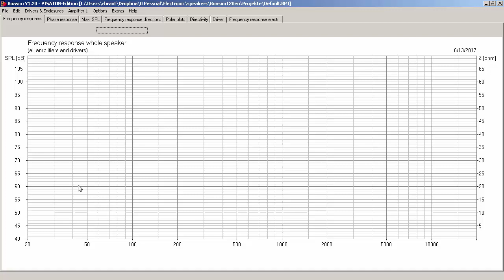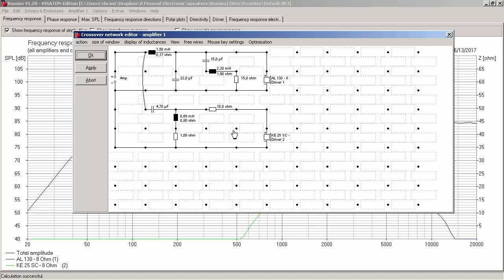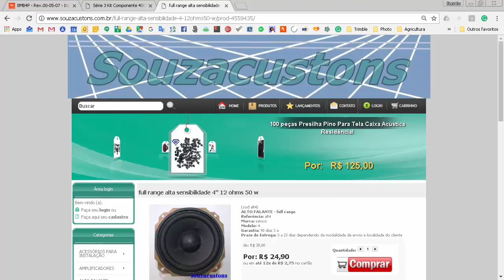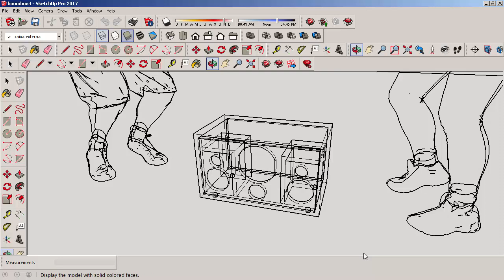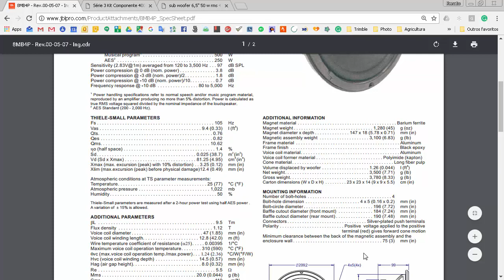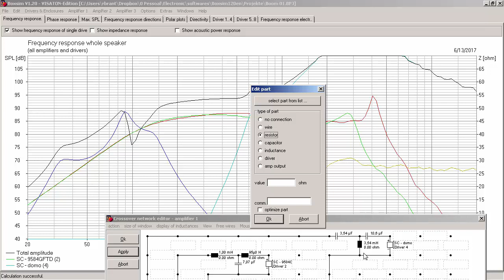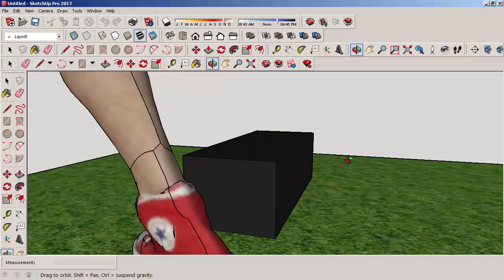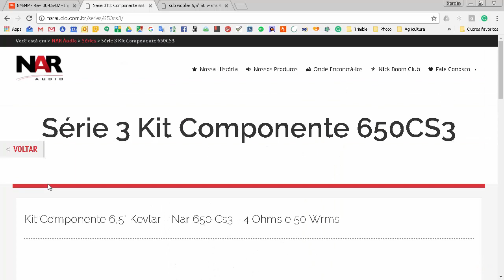Video 01 - Boombox BT - Pesquisando sobre caixas e falantes